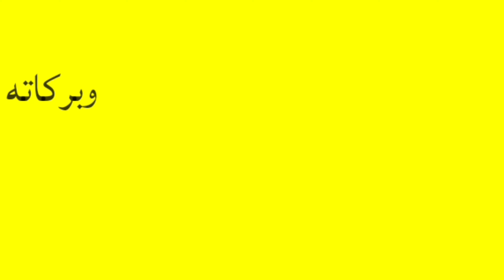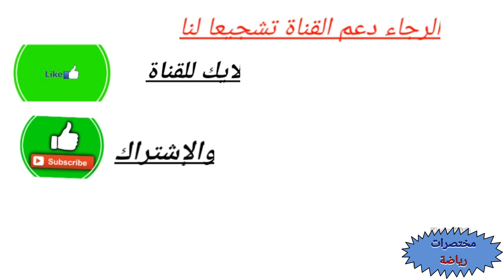موعد وتوقيت وقنوات الناقلة ومعلقين لمباراة الأهلي والريال مدريد كأس العالم للأندية المغرب 2023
موعد وتوقيت وقنوات الناقلة ومعلقين لمباراة الأهلي ضد الريال مدريد  كأس العالم للأندية المغرب 2023
موعد مباراة الأهلي والريال مدريد
توقيت مباراة الأهلي المصري  أمام ريال مدريد كأس العالم للأندية
الأهلي المصري
ريال مدريد  والأهلي
مباريات كأس العالم للأندية المغرب
قنوات الناقلة لمباراة الأهلي و سوندرز اليوم
معلق مباراة الأهلي ضد سوندرز اليوم
ملعب مباراة الأهلي أمام سوندرز اليوم
مباراة الاهلي المصري امتى